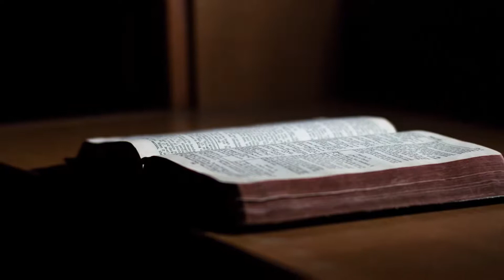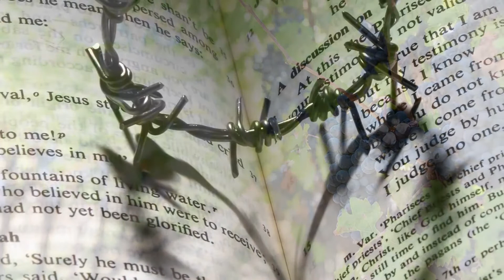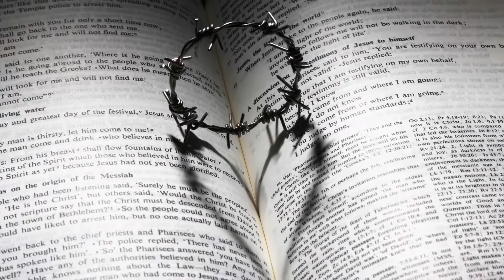118 Batallas Para Pelear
¡Momentos con Dios!! El título de hoy es: "Batallas Para Pelear". Dios te regale su paz y bendición... ¡Comparte esta reflexión con tus amigos!